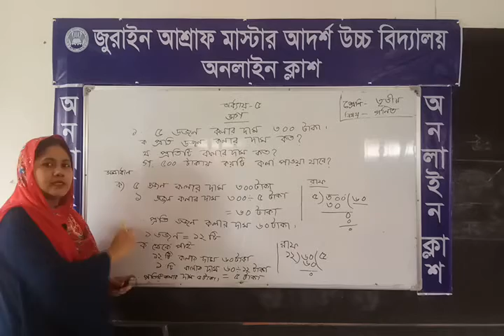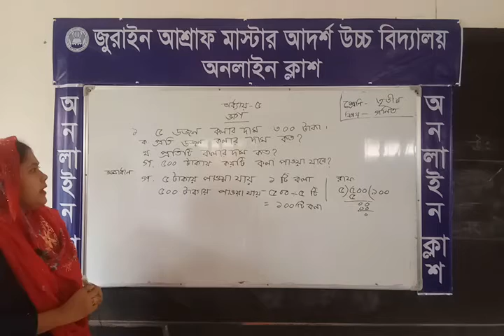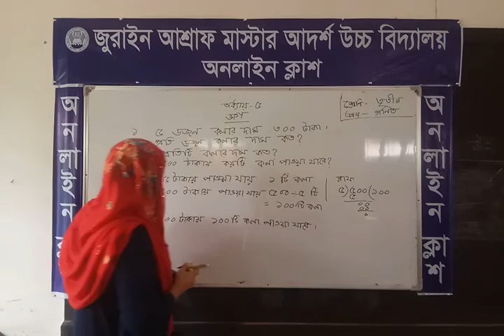শ্রেণিঃ তৃতীয়, বিষয়ঃ গণিতে